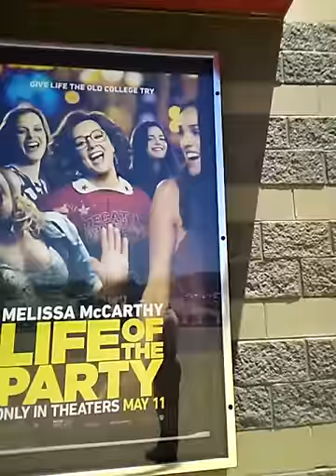Cinemark Movie: Deadpool2